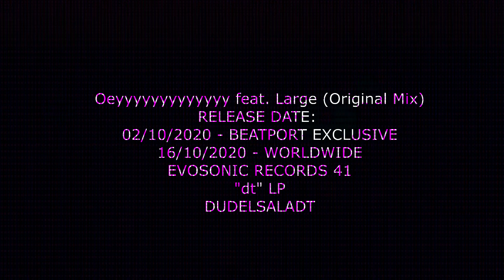dudelsaladt – Oeyyyyyyyyyyyyy feat. Large (Original Mix) - snippet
dudelsaladt – Oeyyyyyyyyyyyyy feat. Large (Original Mix)
Art. Nr.: EVO041
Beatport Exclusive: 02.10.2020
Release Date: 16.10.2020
Publisher: Evosonic Records
Format: LP
Offer: Download & Streaming

Every Wednesday from 7 pm you can watch dudelsaladt live via their video channels produce a track in only 3 hours. Here you can listen to a selection of the 4th season.

Not that I want to compare dudelsaladt with Underworld, that would be a little presumptuous, because after all, the guys from Bremen do what Underworld calls "The Drift", already in its 5th year. Underworld only for 2! Since season 4 you can listen to the result every Friday on Evosonic Radio at Evopool Update. So, it takes 2 days for the guys to finish what is produced weekly on Wednesdays, e.g. on their YouTube channel. Their first release ever is now available on Evosonic Records in album format. 10 selected tracks from the 4th season are finely arranged and offer the listener about 60 minutes of progressive techno. Ok, dudelsaladt have never, unlike the guys from England, released a big dancefloor hit, but what is not, can still be. With this output I'm sure it won't take long until Nils and Fefe from dudelsaladt correct this.

Track List / Infos:

01 dudelsaladt – Oeyyyyyyyyyyyyy feat. Large (Original Mix) – 06:37 min
02 dudelsaladt – Hand Drauf (Original Mix) – 07:41 min
03 dudelsaladt – dt (Original Mix) – 05:41 min
04 dudelsaladt – Pianopfeife feat. Pfeifi (Original Mix) – 05:24 min
05 dudelsaladt – Feferiffic (Fefes Muchlongmuch Version) – 10:59 min
06 dudelsaladt – Weltenzauber (Original Mix) – 07:58 min
07 dudelsaladt – Dingkolo8000 feat. LaserLennart (Original Mix) – 07:20 min
08 dudelsaladt – Krankes Schwein feat. Horst-Elvis (Original Mix) – 06:12 min
09 dudelsaladt – Schnippo (Original Mix) – 07:07 min
10 dudelsaladt – Caribamba (Original Mix) – 07:52 min

All tracks written and produced by Nils Meißner & Felix von Bothmer